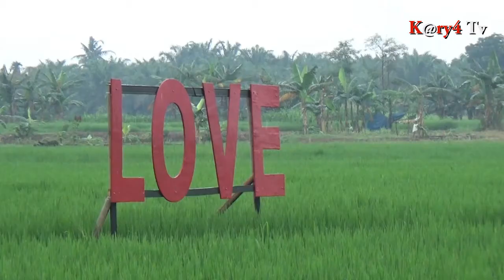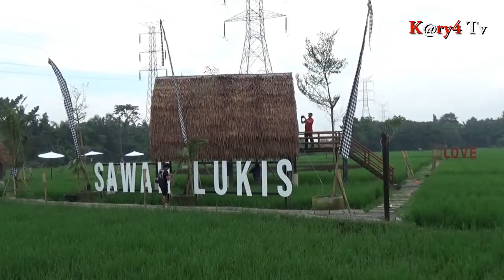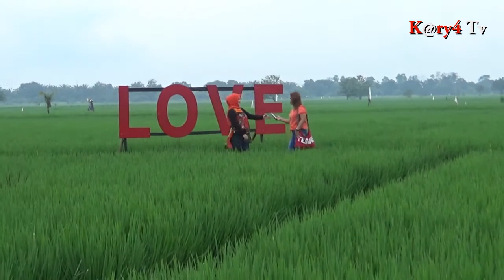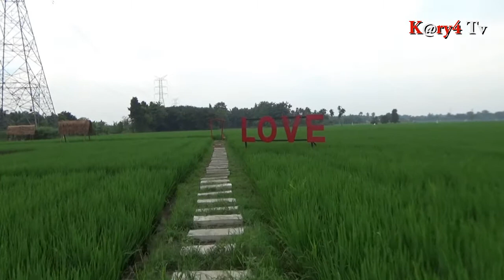Sawah Lukis pesona wisata kota binjai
BINJAI - Sawah Lukis ini berada di Jalan Pertamina, Cengkeh Turi. Binjai Utara. ini merupakan destinasi yang cocok untuk anda yang ingin menikmati kesejukan di tengah sawah yang masih sejuk

Untuk anda sekalian yang sedang hobby-hobbynya Gowes juga cocok banget datang kesini atau yang hanya ingin sekedar berselfie-selfie. Destinasi ini cocok untuk anda yang suka berselfie ria karena terdapat beberapa spot foto yang bagus.

Bagi anda inggin sampai di lokasi Sawah Lukis Binjai ini memang jalannya sedikit sempit mungkin karena lokasinya di pertengahan sawah-sawah juga haha, namun jalannya berasapal. Atau lebih spesifiknya jalan menuju sawah lukis ini berada di sekitar oboran pertamina.

Temen temen ayo datang ke wisata ini sedang viral loo…..